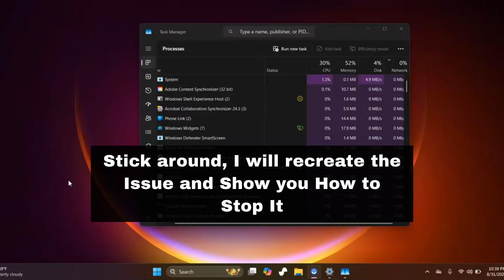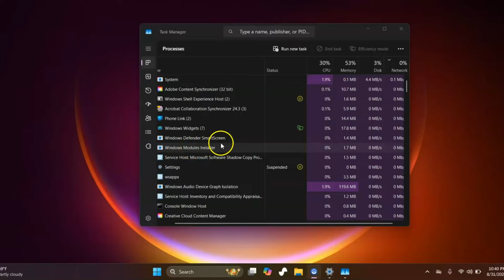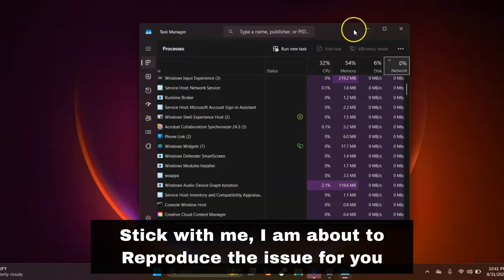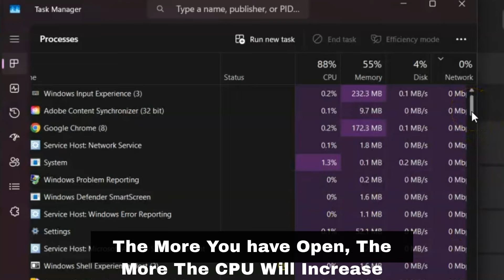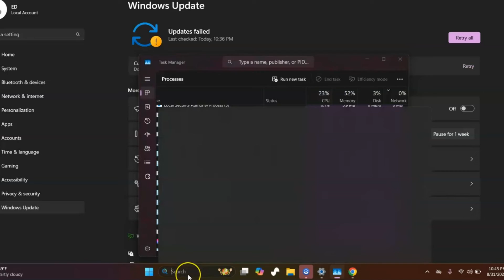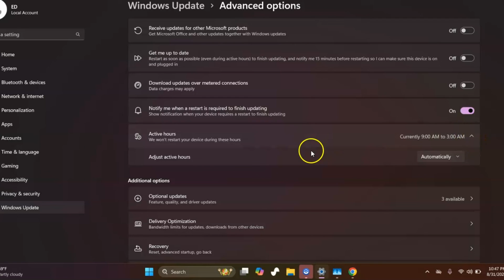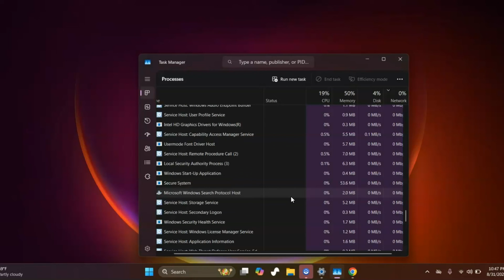Windows Module Installer Worker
CPU Usage 100%  Windows Modules installer worker
Tired of your computer freezing and running slow? Is Windows Modules Installer Worker hogging all your CPU? In this video, we'll dive into the reasons behind high CPU usage and provide a quick fix to get your computer back on track. Discover other potential culprits and learn how to troubleshoot them effectively. Watch now and enjoy a smoother, faster computer experience!